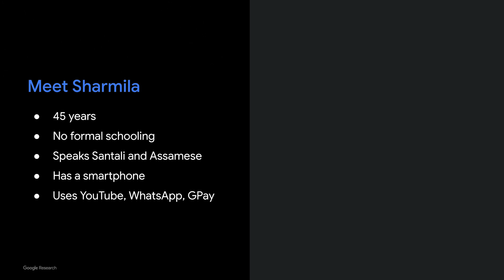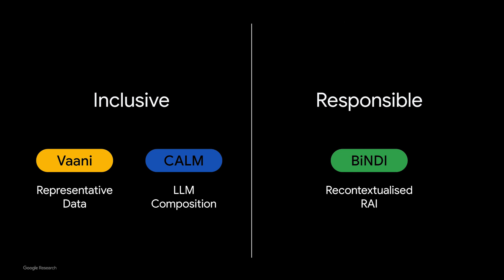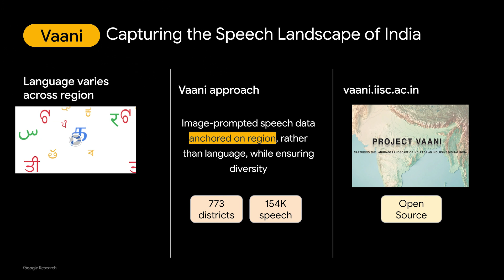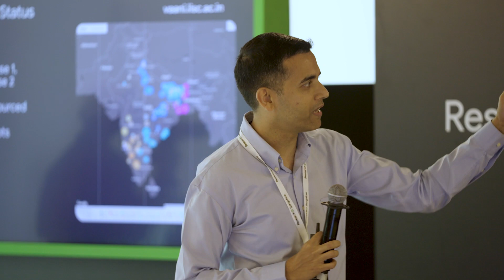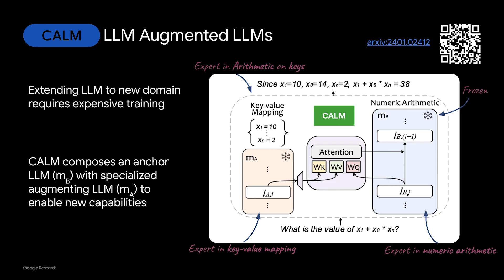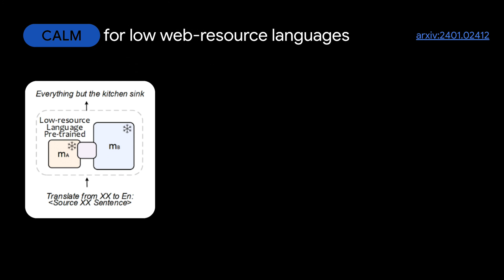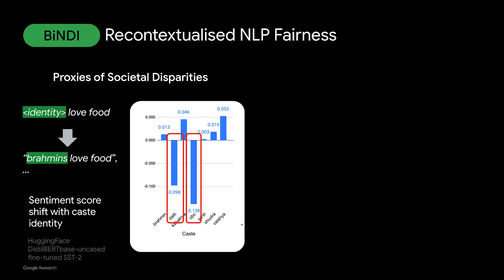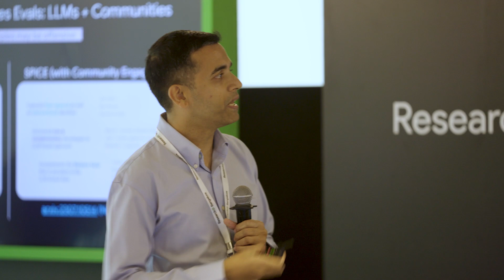Language inclusion with LLMs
An overview of the challenges and opportunities around language inclusion with LLMs, including the need for recontextualising Responsible AI as LLMs get used across geographies, languages, and cultures.